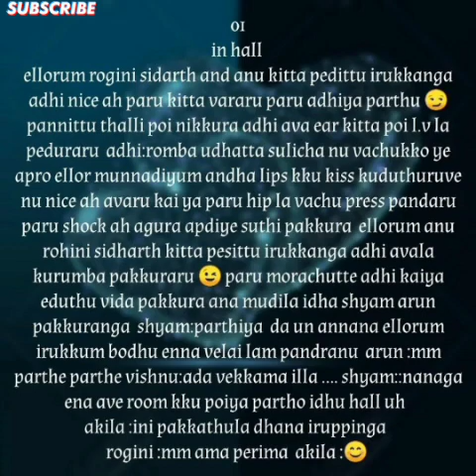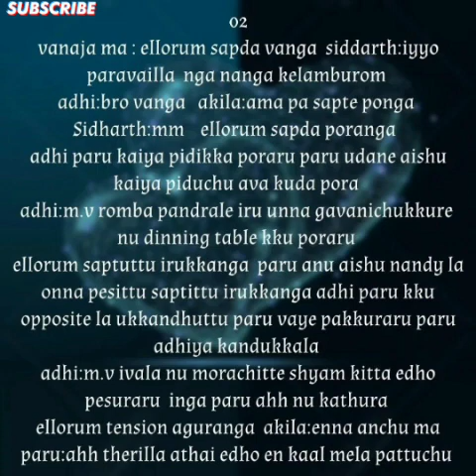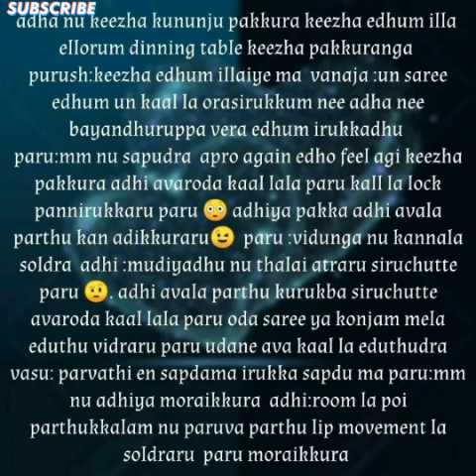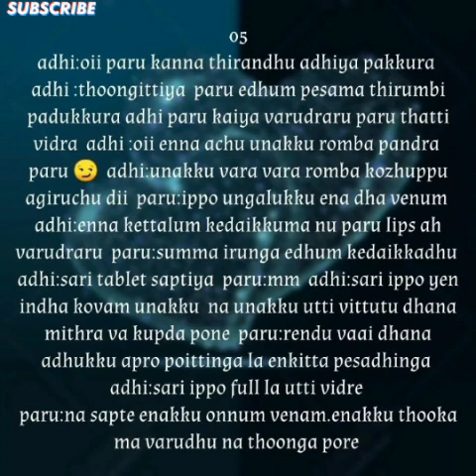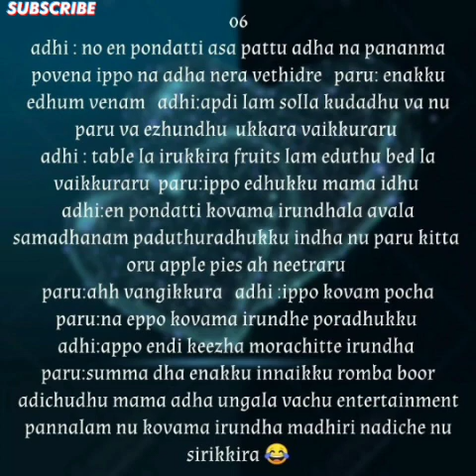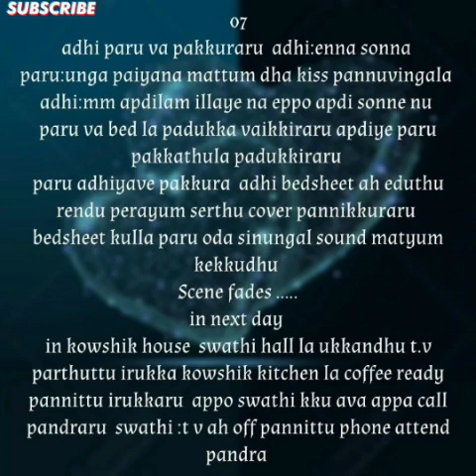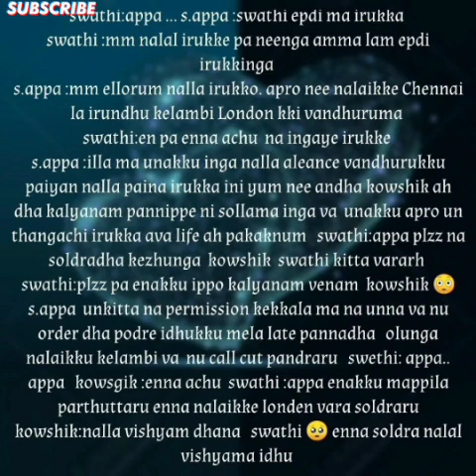Kadhalin Mayam|| Episode-104|| AP Tale Time